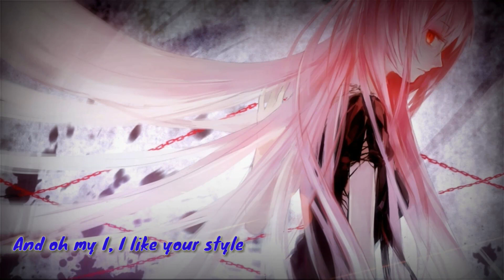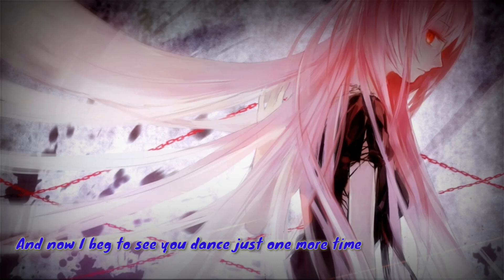Nightcore - Dance Monkey Male Version [Remix] (Lyrics)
- Nightcore - Dance Monkey with Lyrics Remix Male version
- Nightcore Dance Monkey Male Version - Nightcore Male Version
Nightcore songs
 Nightcore song
- By me ~

nightcore music lyrics

🎤  Lyrics:

[Verse 1]

[Chorus]
They say
They say
They say
dance monkey

[Chorus]
They say
They say
They say
They say
All again

If any producer/label/artist has an issue with any of the songs or pictures